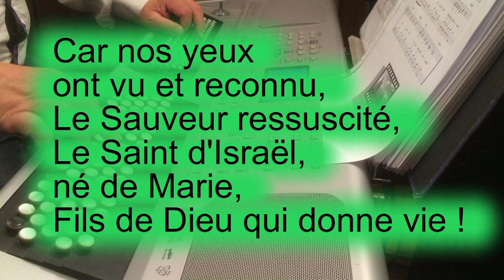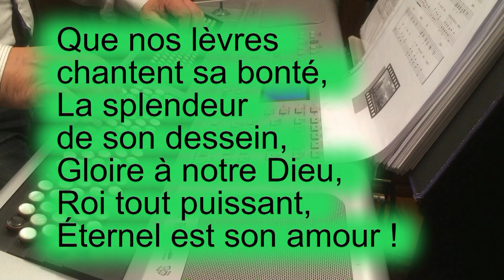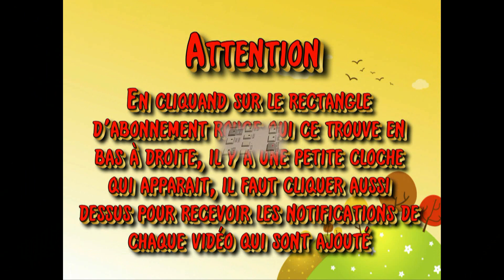PAR TOUTE LA TERRE - Communauté de l'Emmanuel - N°258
PAR TOUTE LA TERRE
N° 19-14

1. Par toute la terre il nous envoie
Témoigner de son Amour.
Proclamer son Nom et son Salut,
Dans la force de l'Esprit !
Car nos yeux ont vu et reconnu,
Le Sauveur ressuscité,
Le Saint d'Israël, né de Marie,
Fils de Dieu qui donne vie !

R. Criez de joie, Christ est ressuscité !
Il nous envoie annoncer la vérité !
Criez de joie, brûlez de son amour,
Car il est là, avec nous pour toujours !

2. Par sa vie donnée, son sang versé,
Il a racheté nos vies,
Il détruit les portes des enfers,
Il nous sauve du péché.
À tout homme il offre le Salut,
Don gratuit de son Amour ;
Vivons dans sa gloire et sa clarté,
Maintenant et à jamais !

3. Pour porter la joie Il nous envoie,
Messagers de son Salut !
Pauvres serviteurs qu'il a choisis,
Consacrés pour l'annoncer !
Que nos lèvres chantent sa bonté,
La splendeur de son dessein,
Gloire à notre Dieu, Roi tout puissant,